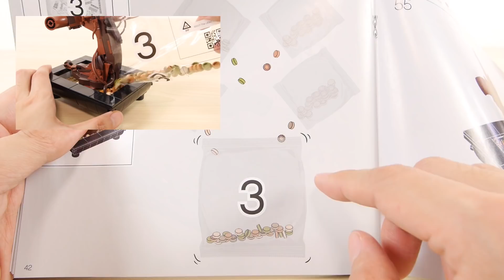レゴ クリエイター エキスパート 盆栽 10281 お花見 ／ LEGO Creator Expert Bonsai Tree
組立 0:15～　セット説明 3:59～　クリエイターエキスパートボタニカルコレクションの盆栽です。緑の葉っぱバージョンと桜バージョンに変更することができます。ミニフィグはついてません。パーツ数は878個です。